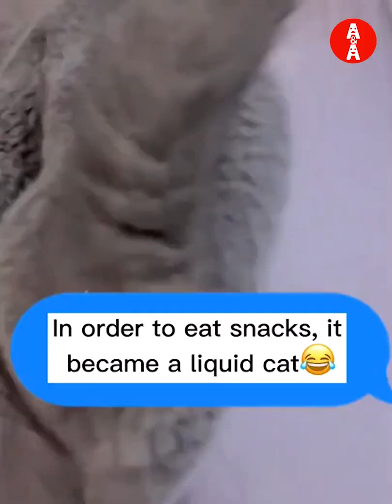2022 Best Funny Animal 🐱🐶Videos - Can't stop laughing CHALLANGE😂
2022 Best Funny Animal 🐱🐶Videos - Can't stop laughing CHALLANGE😂

If you see a clip that you own that you did not submit or give consent for use, we have likely received false permissions and would be happy to resolve this for you!